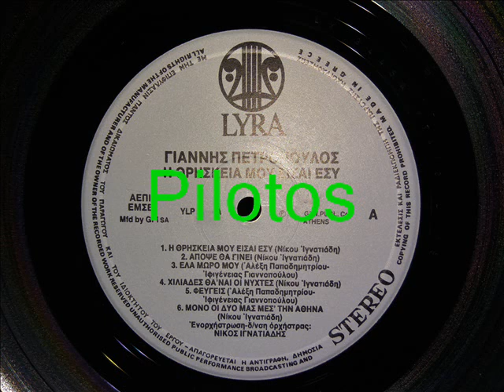ΑΠΟΨΕ ΘΑ ΓΙΝΕΙ - ΠΕΤΡΟΠΟΥΛΟΣ ΓΙΑΝΝΗΣ